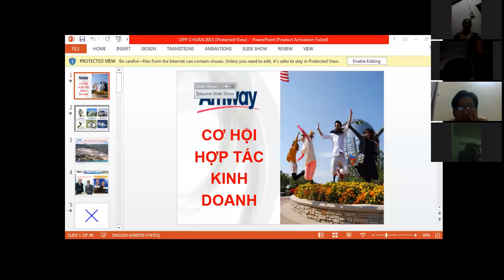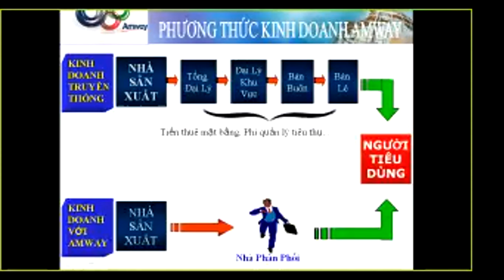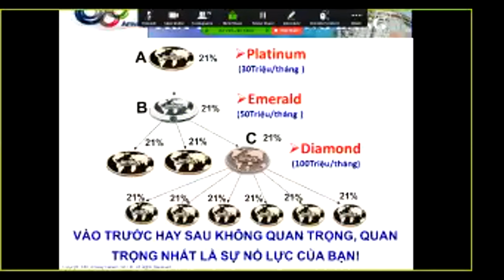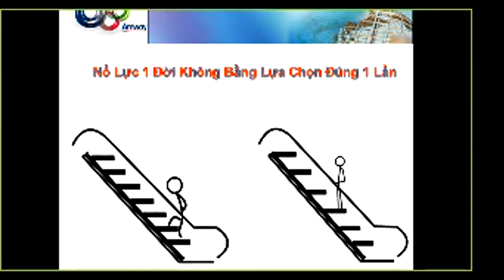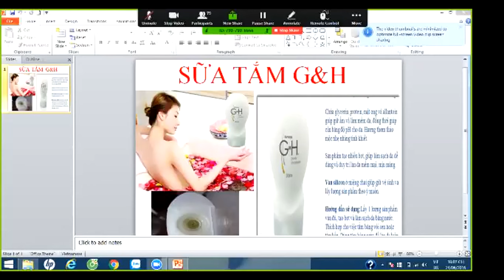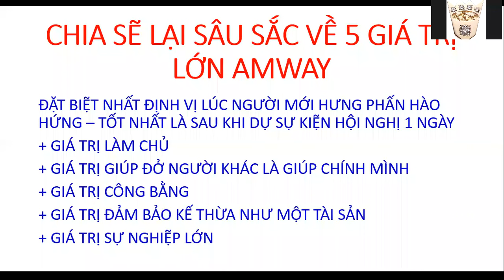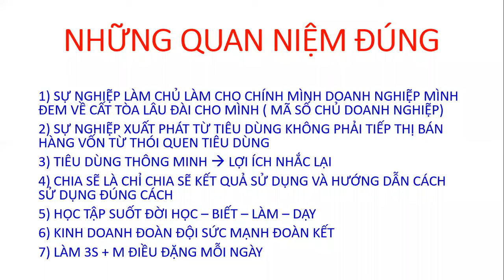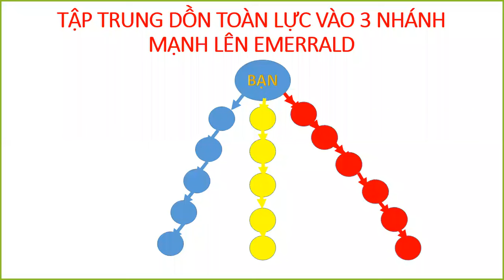OPP + MỤC TIÊU EMERALD TVB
BUỔI CHIA SẼ ONLINE ZOOM BIGBANG CA NGÀY 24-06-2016

MC TRẦN BẢO GIANG Trần Bảo Giang ( GOLD)
CHIA SẼ WHY AMWAY CAO Cao Phong PLATINUM
WHY AMWA LỆ HỒNG Võ Lệ Hồng 15% THỊ TRƯỜNG HUẾ
OPP CHIA SẼ CƠ HỘI TRÚC MAI Truc Mai Le F.PLATINUM
MINH HỌA SẢN PHẨM HUỲNH Huỳnh Như & Helen Nguyễn

CHIA SẼ CÁCH OPP LẦN 2 HIỆU QUẢ MR F.EMERALD Trương Văn Bình